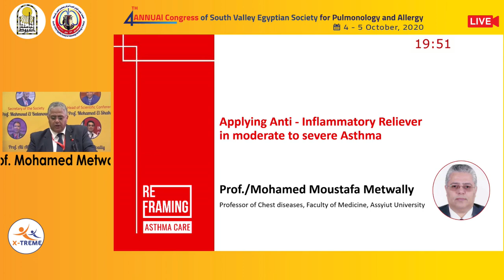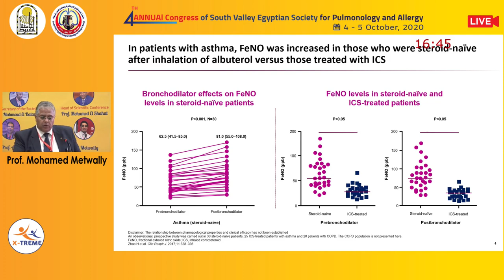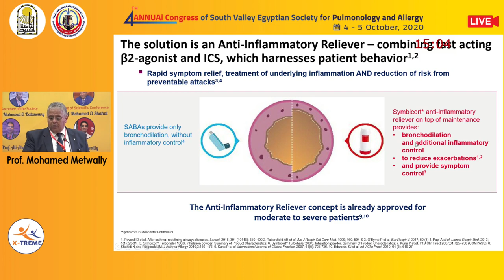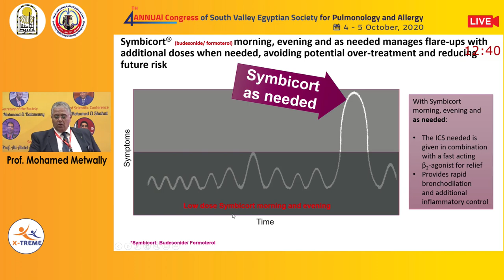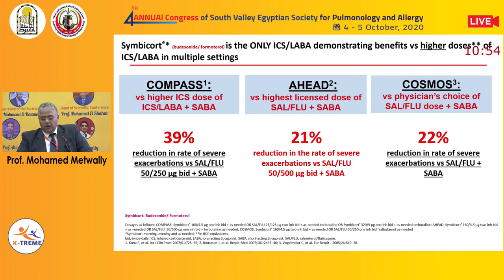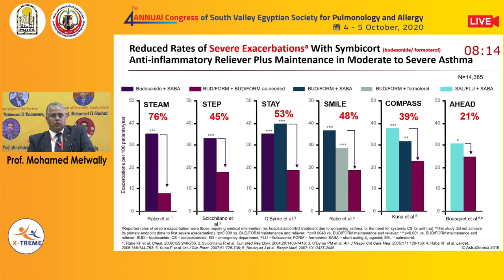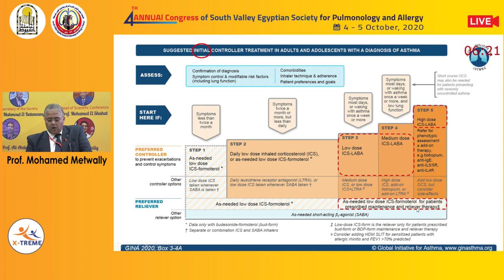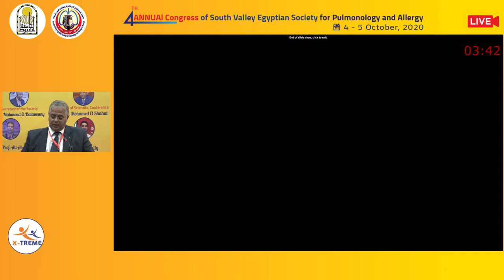Prof. Mohamed Metwally - Applying anti inflammatory reliefer in AstraZeneca Symposium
Conference Name : 4th Annual Congress of South Valley Egyptian Society for Pulmonology & Allergy in Assiut
Instructor : Prof. Mohamed Metwally
Session 5 - Day 2